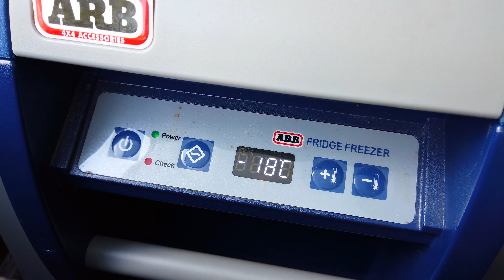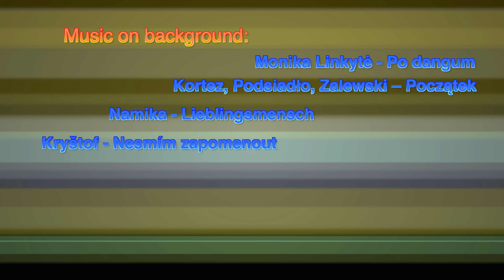2019-04-27 From Lithuania to Czech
From Lithuania to Czech by car... HILUX ;) in one day

Music on background:
Monika Linkytė - Po dangum
Kortez, Podsiadło, Zalewski – Początek
Namika - Lieblingsmensch
Kryštof - Nesmím zapomenout